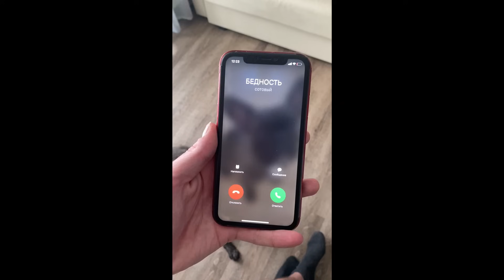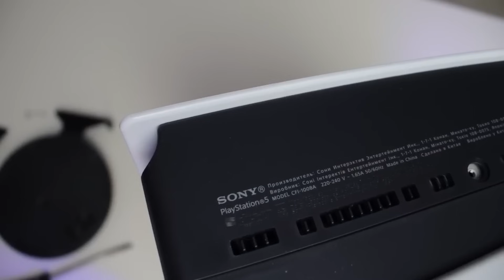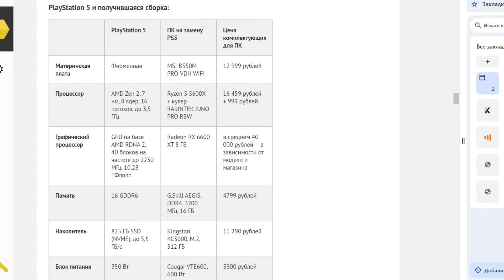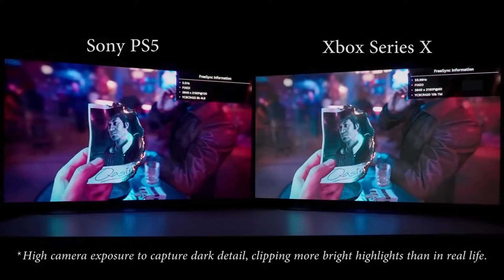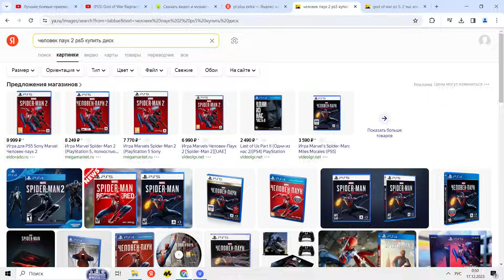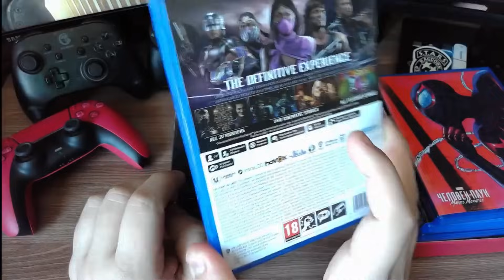Стоит ли покупать Playstation 5 в 2024?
Стоит ли покупать playstation 5 в 2024? Я купил ps5 и не пожалел что купил playstation 5. Пс5 в 2023 была актуальна и в этом ps5 обзор на playstation от sony разберемся. Стоит ли покупать пс5 слим или как я просто купил ps5. Какие есть игры ps5 и на ps4. Если ты хочешь купить ps5 в 2023 или купить ps5 в 2024 - то ты по адресу! Разберемся какую пс5 выбрать. Узнаем фишки dualsence и dualsence edge!